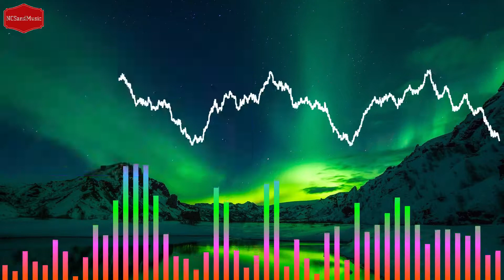Free Music Donkong - Binary (feat. HANNY) [NCS Release] No Copyright Sounds Music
Welcome to our video channel No Copyright Sounds and Music.

We are very glad that you have seen our videos and we hope that you enjoy them a lot alone or in the company of your family, friends and acquaintances.

If you wish, spread our videos on your social networks so that you can all enjoy them and you will be able to find the sweet tranquility of music.

The image of this video is from the creator ID 12019 on Pixabay. Thank you very much.

If you are a musical creator and you want us to put your videos on our channel for free, write to us and send us your videos to the email .